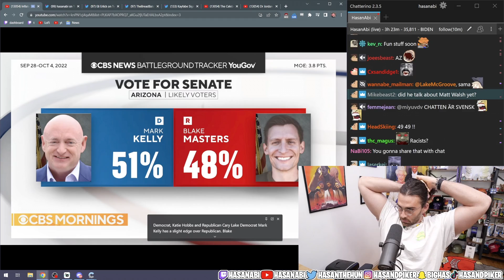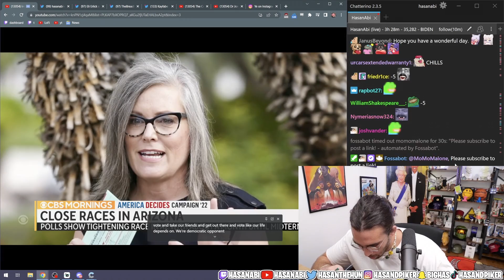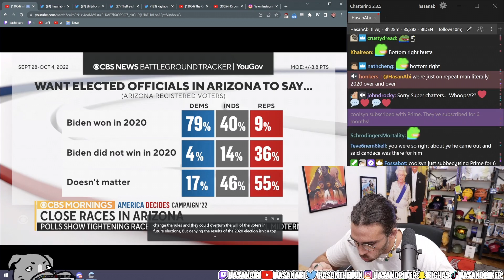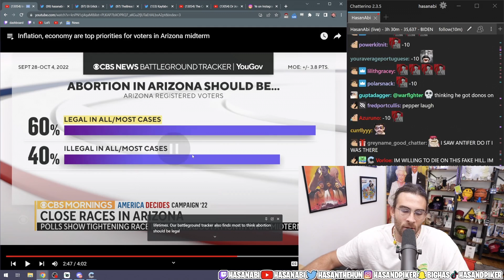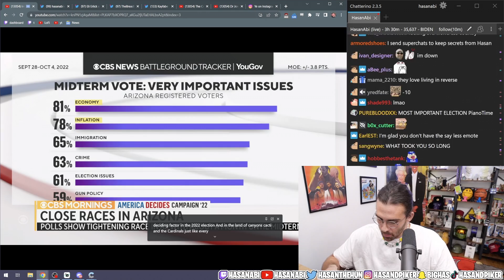The Arizona midterms look TERRIBLE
This is not the official channel; just a fan channel for clips, moment, and archives from Hasan’s livestreams.

Editing by Gavin K